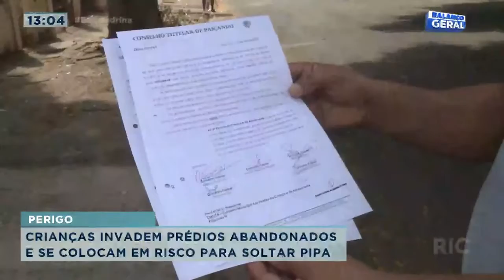Crianças invadem prédios abandonados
Olha essa outro situação perigosa! um flagrante de uma brincadeira perigosa, quase mortal, crianças invadem prédios abandonados para soltar pipas.